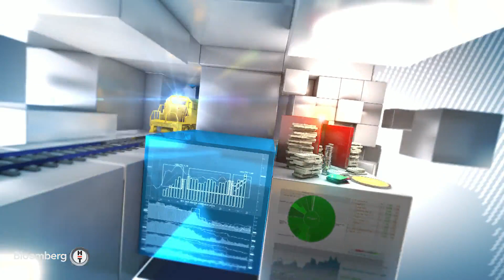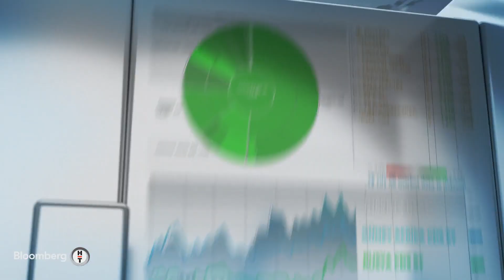Finansal Teknoloji Zehra Aksoy - İlknur Uzunoğlu 13 Haziran 2022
Sefer Yüksel'in konuğu Alneo Direktörü Zehra Aksoy ve Param Genel Müdür Yardımcısı İlknur Uzunoğlu oldu.